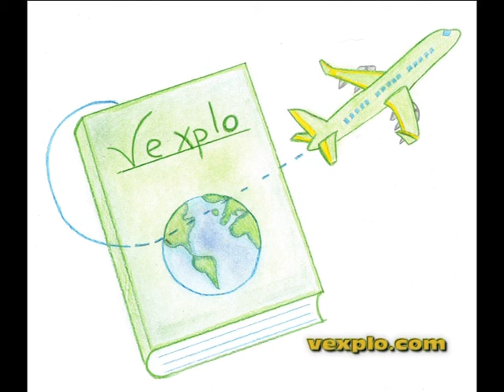Great Ocean Road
Great Ocean Road- South Australia - music by audionautix.com